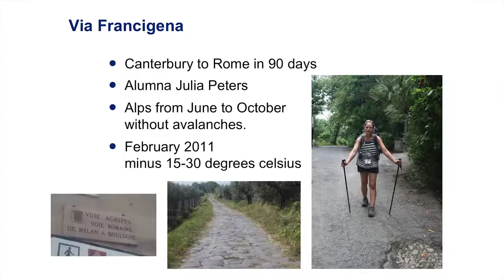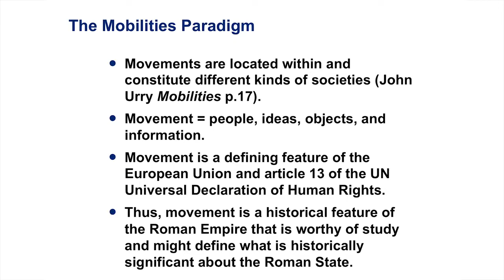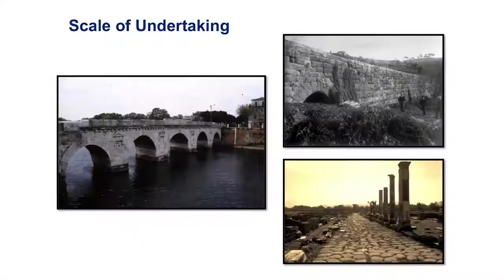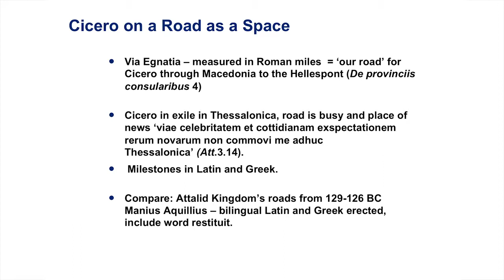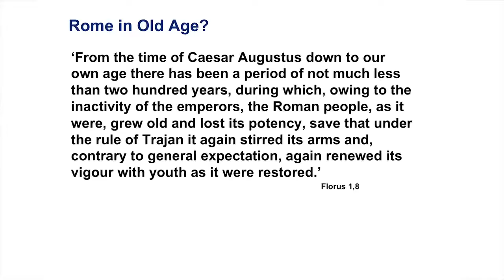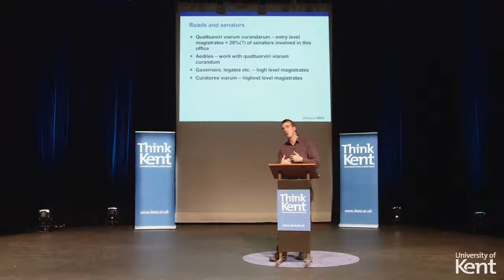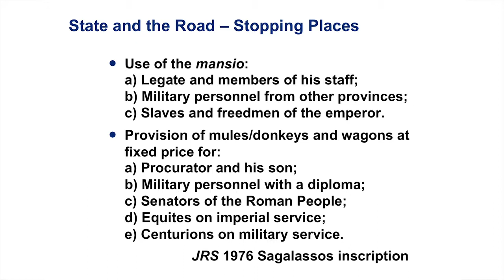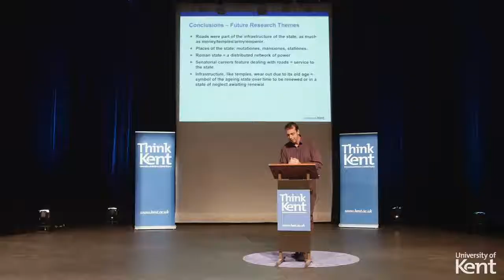'The Roman Empire: Migration & Mobility' (Prof. Ray Laurence, University of Kent)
Migration is the key challenge of the 21st century, but almost 2,000 years ago in the Roman Empire, migration rates were higher than those in Europe today. In this lecture, Professor Ray Laurence, examines how the Roman Empire enabled the mobility of both the forces of the state and of its subjects.

ABOUT PROFESSOR RAY LAURENCE
A specialist in Roman History, Professor Ray Laurence joined the University of Kent as Professor of Roman History and Archaeology in 2011. Professor Laurence moved to Macquarie University in 2017.

Ray has been directly involved in the development of scripts for TV docu-dramas, including the innovative Sky One series ‘When in Rome’. The brief ‘Lock, Stock and Two Smoking Barrels’ meets ‘Rome’ produced the first TV programme on Augustan Rome with an edge to it. With Alex Butterworth, he worked as a consultant on ‘The Private Lives of Pompeii’, made by Illuminations TV - a collaboration that was extended to produce the book ‘Pompeii: The Living City’, which won the Longman History Today New Generation prize for the book most likely to inspire young adults to study history. Ray is also an author of popular books, most recently ‘The Travellers Guide to the Ancient World: Rome and Its Environs (The Roman Empire)’ and articles in magazines such as ‘History Today’, ‘BBC History’, ‘Ad Familiares’ and ‘Omnibus’.

He has published sixteen books that have shaped the study of antiquity including: ‘Roman Pompeii: Space and Society’; ‘The Roads of Roman Italy: Mobility and Cultural Change’, and ‘Growing Up and Growing Old in Ancient Rome’.